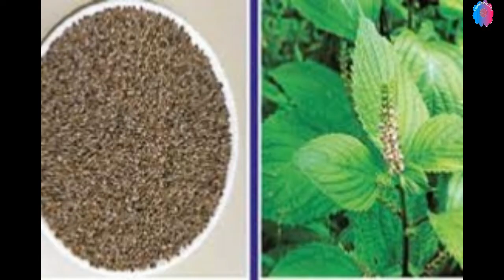২০৫০ সালে আমরা যা খেতে পারি । ২০৫০ সালের বিশ্ব । 2050 world । The world in 2050 future food